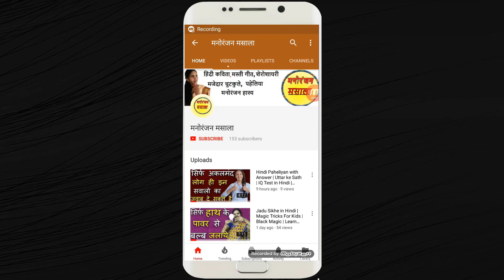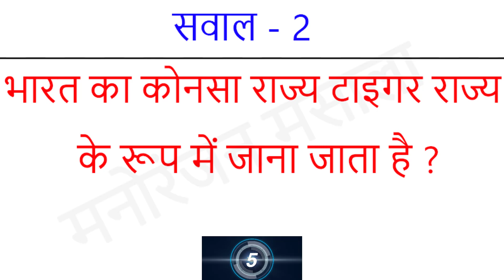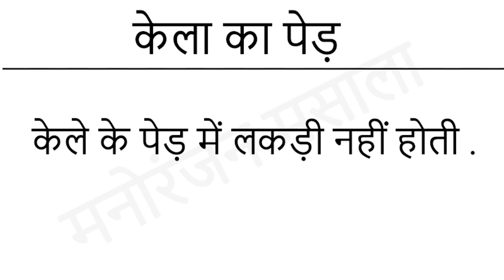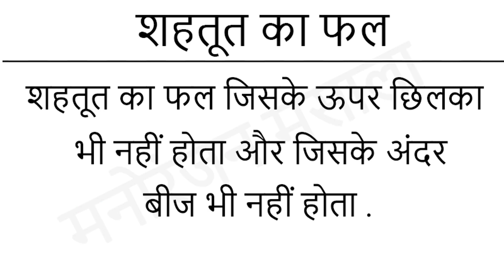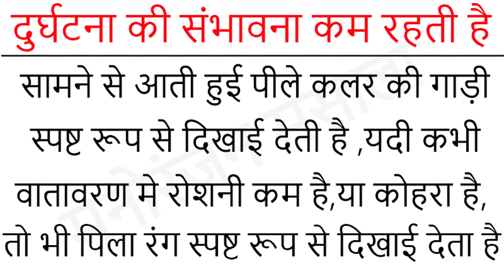स्कूल बसों का रंग पीला ही क्यू होता है ? Interesting GK | GK in Hindi | IAS Question | Riddles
Hello friends
welcome to Manoranjan Massala